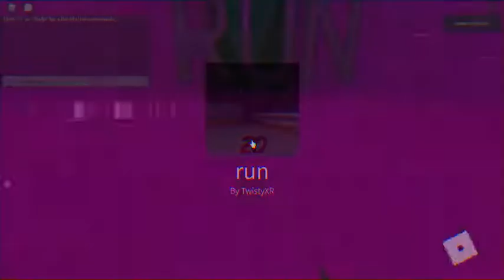twisty ruins my life again for about 18 minutes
volume warning and also possible flashing lights warning??? Not sure, hopefully not